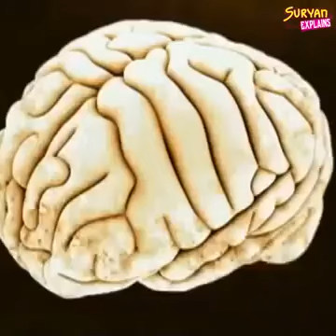Forgiveness - Strength - மன்னிப்பு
Received in Whatsapp